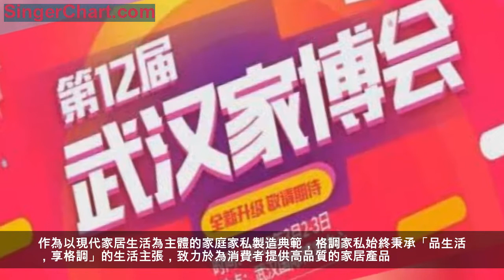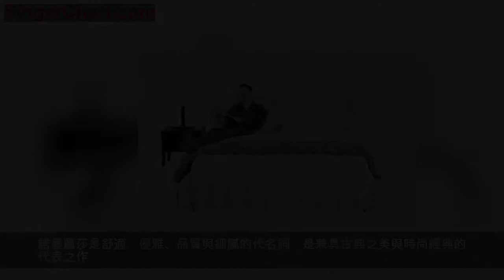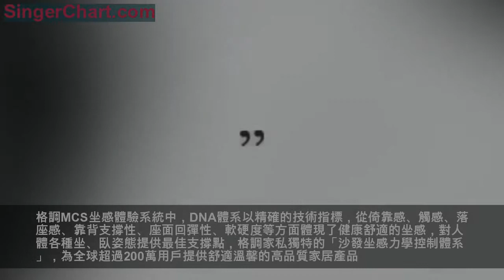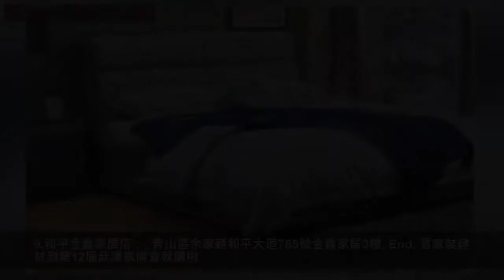「格調沙發」2019年3月2-3日武漢家博會現場特惠來襲！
公司簡介

深圳市格調家私有限公司位於深圳市龍崗區龍東村大埔工業區，占地面積5萬平方米，擁有各類管理人員、專業技術人員及生產一線員工500多人，其中高級管理、研發、技術人員100多人，專業從事客餐廳及臥室家居產品的研究、開發、生產與銷售。
格調家私致力於為全球家庭提供舒適、安全、環保、人性化的客餐廳及臥室家居產品，公司自2000年成立以來，多次通過ISO國際認證體系標準，並先後獲得「中國綠色家具優品、深圳國際家具展五星品質認定」等榮譽。
作為以現代家居生活為主體的家庭家私製造典範，格調家私始終秉承「品生活，享格調」的生活主張，致力於為消費者提供高品質的家居產品。自2000年成立以來，格調家私始終把「提升人們的家居品味、提高人們的生活品質」作為企業使命，領航高品質時尚休閒的生活方式。通過國內市場的不斷整合，融合國際流行的趨勢，以及多年來對家具的深刻領悟，誕生了一個精確的市場需求品牌。十多年的行業滲透與積累，
形成自己獨特的風格引領家居潮流，與德國著名設計大師Antoine Preziuso先生的戰略聯盟，納中外軟體家具元素，歷練出高尚的品格；厚積薄發，獨到理念莫過於對色彩、線條、工藝、材質的完美融合,鍛造出極高的品位，超越物質的一種精神的升華。格調沙發以追求卓越為理念，時尚恆久性的定位，實用與美感的高度和諧，營造獨特的個性空間，盡情演繹高尚家具生活元素。
旗下品牌「色全色美」現代休閒布藝沙發、「格調時代」高端休閒沙發、「格調榮耀」現代休閒真皮沙發、「格調軟床」以及「格調全屋定製」系列，銷售網點遍布全國，終端銷售門店800多家。格調家私以細節成就精湛品質，以匠心詮釋生活、以設計定義潮流的企業精神，贏得了消費者和業界的高度認可。
格調時代真皮沙發：格調家私旗下品牌，受益於多年深厚經驗積累和全球化管理系統。借傳統手工藝術之美和現代科技的便利，將色彩與線條、工藝與材質完美融合。從專注設計、到選購材料的精準眼光，到製作工藝的嚴謹態度，每一道工序都注入了格調人的願景與追求、美好希冀與深深祝福，使得每一件格調時代產品都自有一股生命的張力。
皮料之上，綿密的線跡縱橫，如同時光，攜著生活每一寸質感，均勻前行。格調時代，終將成為居室的中心和生活的重心，讓人們去體驗自由生活的哲學奧義，以一種不矯揉造作的態度去享受生活的樂趣，格調時代，正在用自己獨特的語言，向消費者闡釋高品位生活的新主張。
格調時代沙發將成為居室的中心和生活的重心，讓人們去體驗自由生活的哲學奧義，以一種不矯揉造作的態度去享受生活的樂趣。格調時代，正在用自己獨特的語言，向消費者闡釋高品位生活的新主張。

色全色美布藝沙發：格調家私專注軟體布藝家居多年，不斷的融合國際流行趨勢，將色全色美塑造的日益成熟與豐盈。豐富絢麗的布藝色彩、獨特的現代風格、完美的工藝製作、華麗的視覺感受，向消費者傳達舒適生活的追求之外，還有寧靜溫馨的家庭嚮往和飽滿的歸屬感。色全色美，注入了每一個格調人對家居文化的追求、對溫暖家庭的細緻呵護，使得每一件產品都經得起時光的漫長檢驗！
如同深圳這座拔地而起的城市般，對生活懷揣最溫馨、最浪漫的情懷，會拼搏、會奮鬥，有夢想、有積極向上的正能量，生活斑斕而美好，這樣一種狀態與生活，就是格調，是色全色美一直致力於給你的。
諾曼麗莎軟床：格調家私旗下高端軟床系列。獨特的設計和精湛的工藝使諾曼麗莎在風格上既有現代簡約的時尚感，還兼具後現代主義的低調奢感，是當今輕奢主義家具的傑作。諾曼麗莎是舒適、優雅、品質與細膩的代名詞，是兼具古典之美與時尚經典的代表之作。
諾曼麗莎始終遵循意式設計美學理念，每一天我們都在不停追求更完美的設計，探索更尖端的科技，臻選更優質環保的材料，每一件諾曼麗莎的產品都經得起時間的考研。諾曼麗莎在工藝上非常注重產品細節，強調高質、可靠、耐用。造型上充分考慮人體工學，以獲取健康舒適的深度睡眠；對於面料的選擇更是反覆考量，以追求最佳觸感，只為人們體驗世界級的優雅與完美的健康睡眠系統。
武漢家博會現場活動優惠
搶購產品

產品：色全色美客廳套餐
型號：SFC6035轉角+單+8099茶几+地櫃+餐桌+餐椅*4
原價：21418元
活動價：14999元

爆款產品
產品：色全色美沙發
型號：SFC8606轉角兩件
原價：7880元
活動價：4980元
品牌優勢介紹
格調家私以用戶為中心、健康為核心的現代設計理念，在產品研發過程中進行深入的探究和技術革新，投入巨資引進高端設備以支持高品質沙發的出品。「健康舒適、精緻時尚」是格調一直以來的研發理念，格調人深知，只有圍繞用戶需求進行產品研發，才能製造出符合市場需求的健康沙發。
十年期間，格調獨有的「綜合選材測試系統、三角力學連接固件、軟墊隔層系統、高壓高潔凈填充技術、套結工藝、沙發表世界、沙發里世界」等研究成果不斷問世,緊緊圍繞消費者健康這一理念, 以二十五道健康工藝標準， 從坐感開始，到親膚面料、從環保選材、到健康工序，層層把關，構築成獨一無二的健康沙發技術系統(健康技術環)。
格調MCS坐感體驗系統中，DNA體系以精確的技術指標，從倚靠感、觸感、落座感、靠背支撐性、座面回彈性、軟硬度等方面體現了健康舒適的坐感，對人體各種坐、臥姿態提供最佳支撐點，格調家私獨特的「沙發坐感力學控制體系」，為全球超過200萬用戶提供舒適溫馨的高品質家居產品。
以現代家居生活為主體的家庭家私製造典範
Modern household furniture manufacturing as the mainstay of the family model

始終秉持「創新、誠信、共贏、結果」的工作理念，先後從國外引進先進的生產技術、機械設備和計算機輔助設計系統，聯手格調家私全球合作夥伴...

秉承「家居生活，追求格調」的價值理念，致力於為消費者提供高品質的家居產品和舒適溫馨的家居文化...

美國Brother精準加工科技、德國杜克普百年縫製專家、OKE德國沙發整體造型專家等，不斷創新健康環保、產品質量、管理體系等方面...
1.漢口歐亞達店：
漢口火車站廣場旁歐亞達家居國際館1樓
2.漢西香江家居店：
漢西三路61號香江家居1樓
3.漢西紅星美凱龍店：
漢西三路95號紅星美凱龍4樓
4.額頭灣紅星美凱龍店：
礄口區長宜路3號（宜家旁）紅星美凱龍2樓
5.竹葉山紅旗家居店：
黃浦大街竹葉山轉盤紅旗家居2樓
6.漢陽歐亞達店：
龍陽大道四新大道口漢陽歐亞達家居國際館3樓
7.徐東歐亞達店：
徐東大街銷品茂旁歐亞達家居3樓
8.光谷歐亞達店：
雄楚大道499號榮軍醫院旁歐亞達家居4樓
9.和平金鑫家居店：
青山區余家頭和平大道785號金鑫家居3樓

End
買家裝建材到第12屆武漢家博會就購啦
第12屆武漢家博會於2019年3月2-3日在武漢國際博覽中心舉辦，分建材、家具、家裝、家電、家飾五大展區，期待您的加入！武漢家博會是中部地區有影響力的一站式家裝建材家居平台，規模大、檔次高、參展品牌全，得到了歷屆觀展業主、參展企業及相關業內人士的口碑好評。逛一天家博會，省半年工資。
第12屆武漢家博會
2019年3月2-3日（周六、周日）
武漢國際博覽中心
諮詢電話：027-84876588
微信報名：關注官方微信
自駕、公交，便捷直達
公交路線
乘坐61路、517路、554路、580路至國際博覽中心交通港下車；
地鐵路線
直達：乘坐6號線國博南站C出口/乘坐6號線國博北站D出口；
展會地點
武漢漢陽區鸚鵡大道619號（武漢國際博覽中心B館）；
免費大巴
活動期間，將於武漢三鎮設置乘車點免費接送業主。